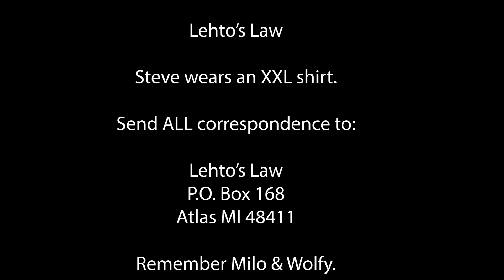Man Gets His $300K Back After Extended Traffic Stop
It's a good result but the court didn't address the Civil Asset Forfeiture directly.